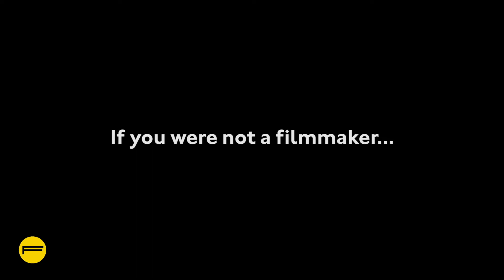Anthony Coveney (WHICH GOES TO CHASE) | Filmschoolfest Munich 2019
Interview with director Anthony Coveney (WHICH GOES TO CHASE) at Filmschoolfest Munich 2019